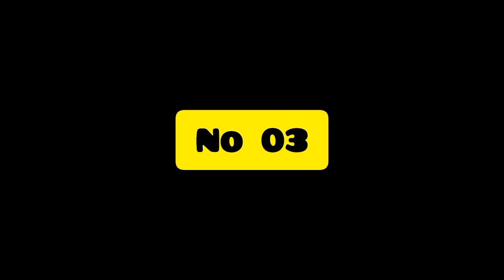Aina Asif Top 5 Dramas | Aina Asif New Drama | Aina Asif Super Hit Dramas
1) Aina Asif Dramas 2024
2) Top 5 Dramas Of Aina Asif
3) Aina Asif Top Dramas
4) Top Aina Asif Super Hu Hit Drama

for purposes such as criticism, comment, news reporting,
teaching, scholarship, and resea rch,